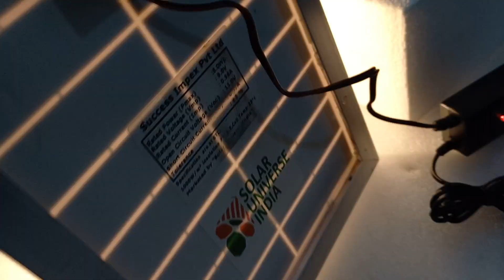SMC05 5W SPV + MC Detailed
Solar Universe India has been a pioneer in the Solar PV industry in India since 2003.

With a dedicated R&D team and on ground partners across the globe, SUI has been designing, developing and offering sustainable, innovative and affordable solar solutions to rural as well as urban masses.
Based out of New Delhi, SUI now has operations in more than 18 countries across the globe.

Office Address:
A50/2, Second Floor, Mayapuri Industrial Area, Phase-I, New Delhi - 110064